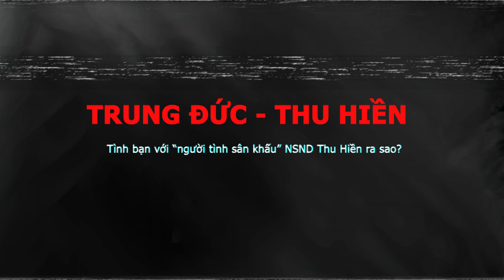NSND TRUNG ĐỨC - Tình bạn với 'người tình sân khấu' NSND Thu Hiền ra sao ?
NSND Trung Đức và NSND Thu Hiền là những người bạn bằng tuổi, cùng sinh năm 1952 và từng được xem là "cặp song ca ăn ý nhất" của dòng nhạc truyền thống – cách mạng. Tiếng hát của họ quyện hòa và nâng đỡ nhau khi thể hiện chung một tác phẩm. Dáng hình và tiếng hát của họ trên hàng trăm sân khấu lớn nhỏ đã trở thành hình ảnh không thể phai mờ trong ký ức của người yêu nhạc.
Không chỉ trên sân khấu, cả hai cũng là những người bạn thân thiết ngoài đời.  NSND Trung Đức cho biết, dù có nhiều lời đồn đại về mối quan hệ của ông với bạn diễn Thu Hiền nhưng giữa hai người rất trong sáng, không có gì ngoài tình bạn và sự quý mến.
Theo thời gian, cả hai đều đã lên chức ông, chức bà và sống an nhiên với hạnh phúc mình đang có. Tuy nhiên, nếu có ai gợi chuyện hỏi han về nhau, cả NSND Thu Hiền lẫn NSND Trung Đức đều dành cho nhau những lời trìu mến, thân thương và trân quý.